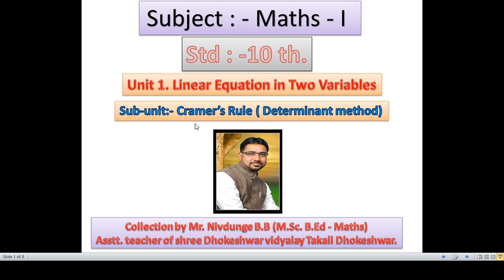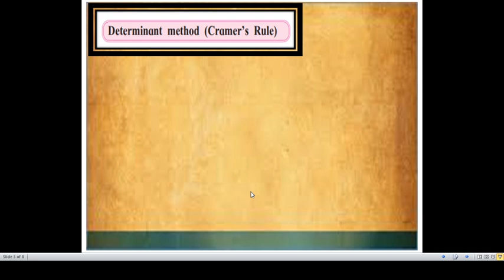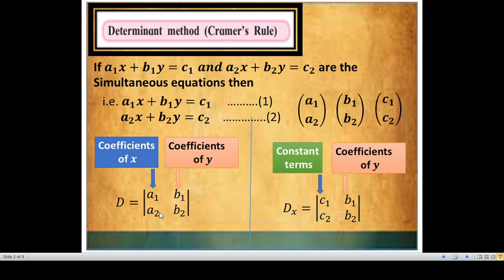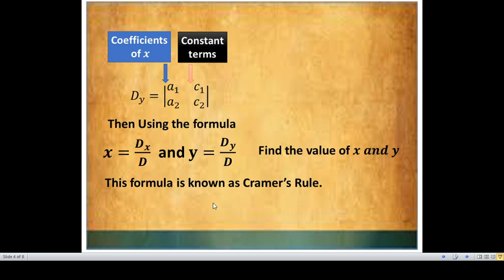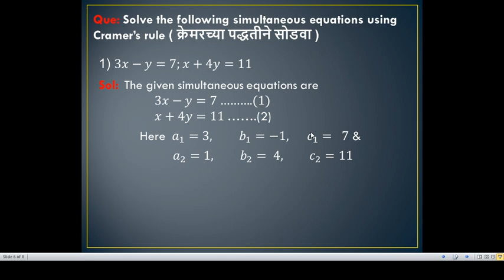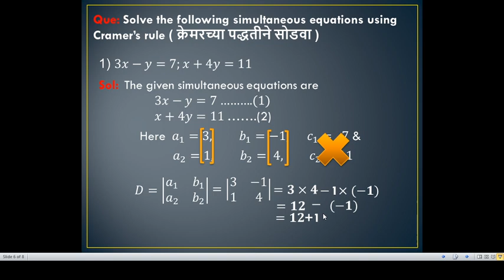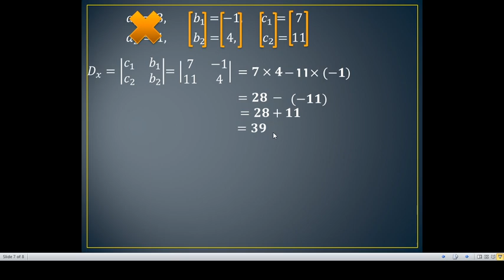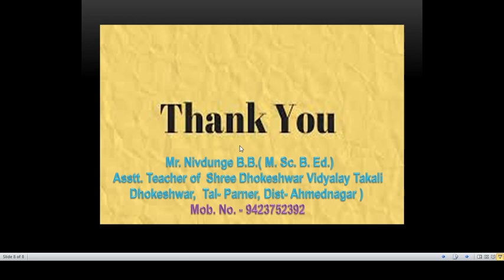Sub- Maths-I, Std-10th,State board Unit1.Linear Equations in Two variables, Sub-Unit Cramer's Rule.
By mr. Nivdunge Balasaheb. B. (M.Sc. B.Ed. Maths) Of shree Dhokeshwar Vidyalay Takali Dhokeshwar, Tal- Parner ,Dist- Ahmednagar
  We learn here, what is Cramer's Rule? How we can Obtain the determinant D, Dx & Dy from the given simultaneous equations? and How to solve simultaneous equations by Cramer's Rule.